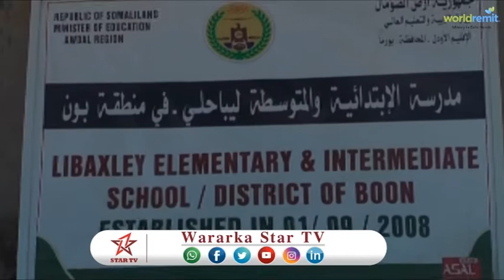DAAWO WARBIXIN LA XIDHIIDHA MID KA MID AH DUGSIYADA KU YAALA GOBOLKA ADWAL